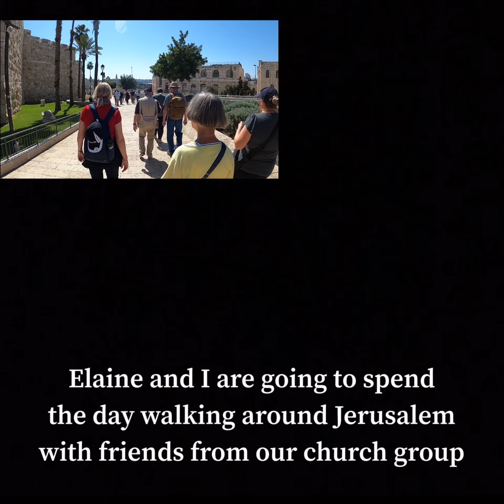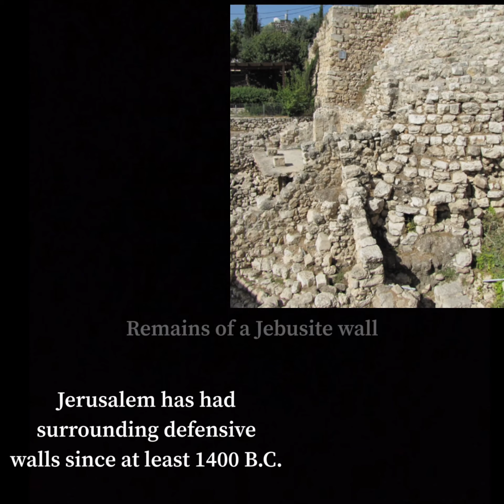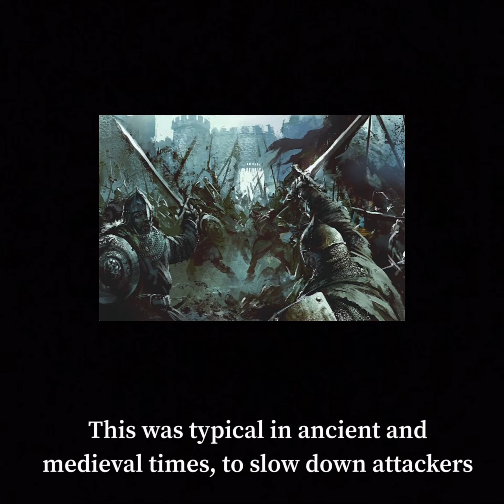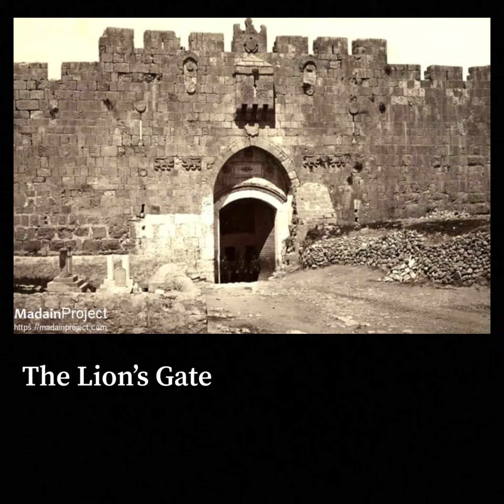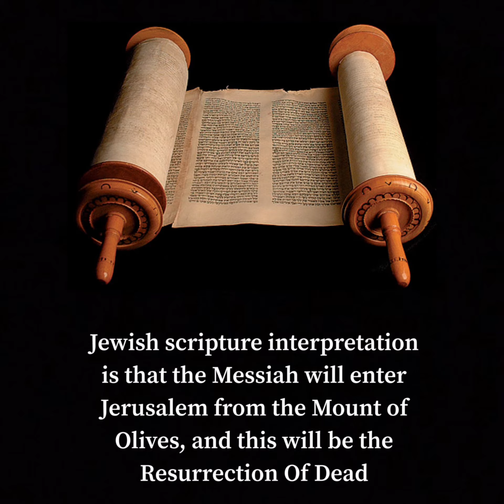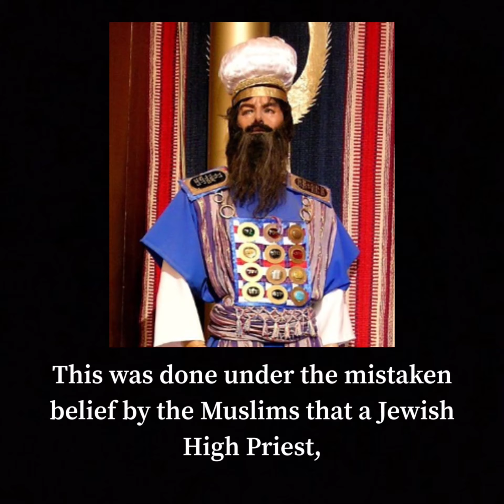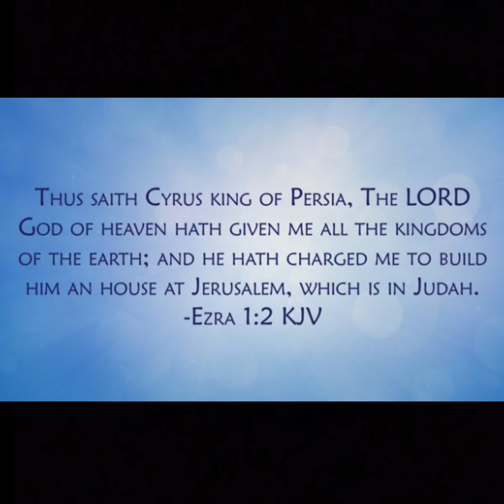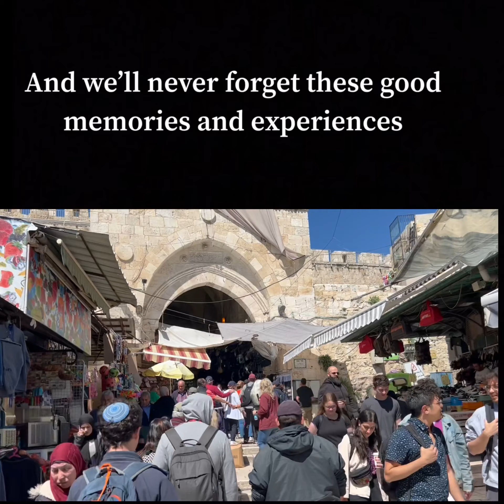Israel Trip Day 12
The final day of our trip to Israel. Today we walked around the Old City. We went to the Western Wall (Wailing Wall), which is something I definitely wanted to do while here.
I was fascinated by the Golden Gate (Mercy Gate) and it’s history. So I researched that and tried to give a synopsis in the video of the gates to the Old City .